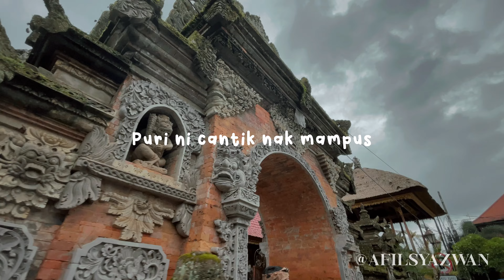Terperangkap di Pasar Ubud sebab hujan